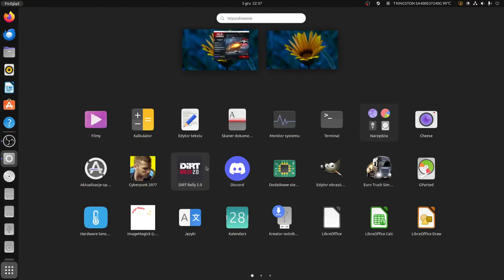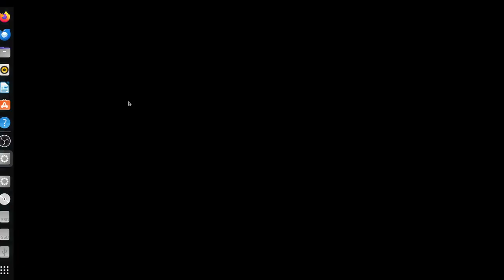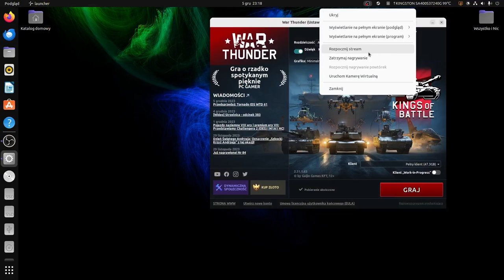Cyberpunk 2077 Phantom Liberty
Dzisiaj będziemy sobie jeździć metrem . Przypominam że Gramy na Systemie Gnu\Linux Ubuntu .

Cyberpunk 2077" po aktualizacji do wersji 2.0, która pojawiła się razem z dodatkiem „Phantom Liberty", to absolutne mistrzostwo świata wśród gier komputerowych. Gra jest chorobliwie ambitna, stworzony świat jest obrzydliwie bogaty i szczegółowy, a graficznie osiąga szczyt możliwości graniczący ze szczytem absurdu.